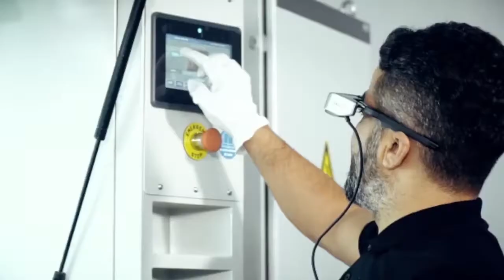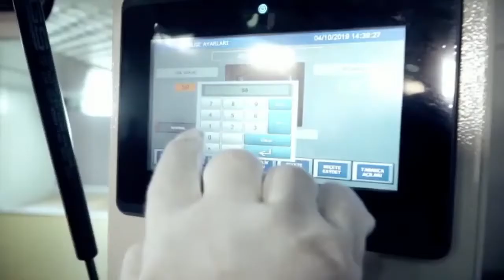KAMA Machinery Success Story | Enhancing Rapid Customer Support with VSight Remote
Learn how KAMA Machinery, a leading provider of industrial solutions in Turkey, has transformed their rapid customer support service using VSight Remote as a premium offering. In this video, KAMA Machinery demonstrates how they leverage augmented reality (AR) technology to provide fast, reliable, and efficient customer support, ensuring their clients experience minimal downtime and maximum productivity.

With VSight Remote, KAMA Machinery can connect with customers instantly, offering real-time guidance and troubleshooting for machinery issues. This partnership showcases how cutting-edge AR technology is driving innovation in customer support, making it a premium feature that adds significant value to KAMA Machinery’s services.

Key Highlights:

    Rapid Customer Support Service: Discover how KAMA Machinery uses VSight Remote to provide immediate assistance and resolve customer issues quickly.
    AR-Enhanced Troubleshooting: Real-time annotations and guidance help technicians and customers address machinery problems with precision and efficiency.
    Cost-Efficiency for Customers: Avoid costly delays by minimizing downtime and eliminating the need for on-site visits.
    Premium Service Offering: Learn how VSight Remote has elevated KAMA Machinery’s support services, making them a trusted partner for industrial solutions.
    Seamless Integration: VSight Remote is fully integrated into KAMA’s rapid support service, enhancing customer satisfaction and operational efficiency.

Why KAMA Machinery Uses VSight Remote:

    Real-Time Support: Instant guidance for troubleshooting and problem resolution.
    Improved Customer Satisfaction: Faster response times and accurate solutions enhance client trust and loyalty.
    Cost Savings: Reduce travel expenses and machine downtime with remote assistance.
    Competitive Advantage: Offering VSight Remote as a premium service positions KAMA Machinery as an industry leader in innovative customer support.

Customer Insights:

    "VSight Remote enables us to provide immediate support to our customers, helping them get back to operation within minutes."
    "The ability to guide customers remotely has transformed our service operations, making them faster, more reliable, and cost-effective."

About KAMA Machinery:

KAMA Machinery is a trusted name in industrial machinery solutions, dedicated to providing innovative, high-quality products and services. Their commitment to customer satisfaction is evident in their adoption of VSight Remote as part of their rapid support service.